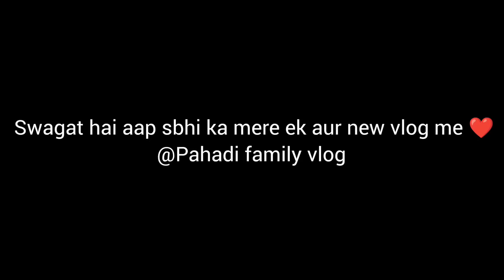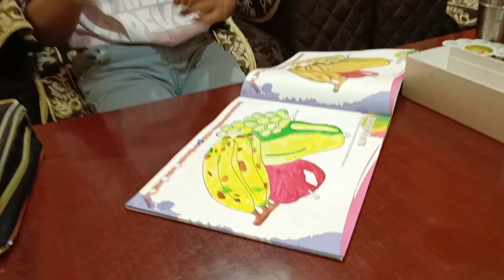Phool dei chamma dei // uttarakhand festival //@PushpaSingh-xj6iu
hi I m pushpa bisht..
this is my family vlog channel...
I m sharing my family daily life vlog.